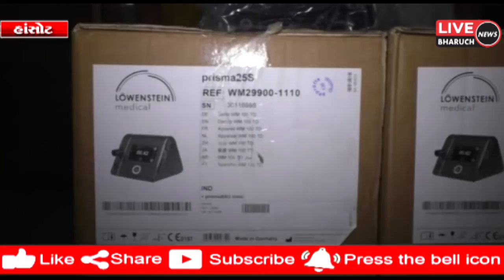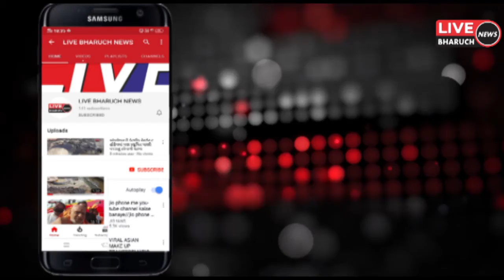હાંસોટ અંકલેશ્વર ની હોસ્પિટલમાં રાજ્યમંત્રી ઈશ્વરસિંહ પટેલે મિત્રવર્તુળની મદદથી પાંચ બાય પેક મશીન અપ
LIVE BHARUCH NEWS 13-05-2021/હાંસોટ અંકલેશ્વર ની હોસ્પિટલમાં રાજ્યમંત્રી ઈશ્વરસિંહ પટેલે મિત્રવર્તુળની મદદથી પાંચ બાય પેક મશીન અપ